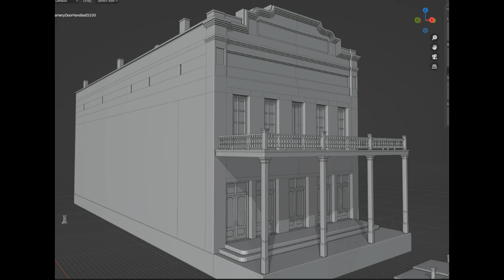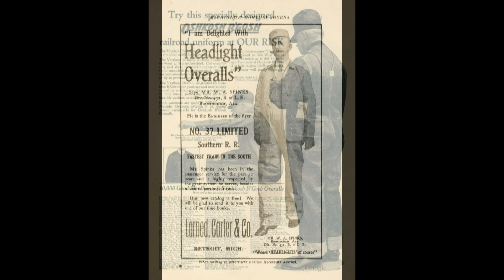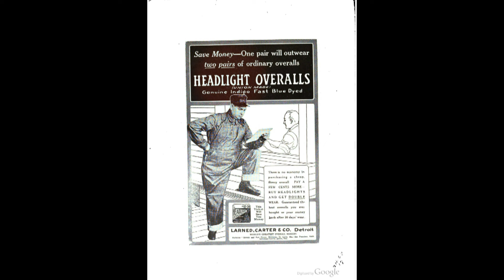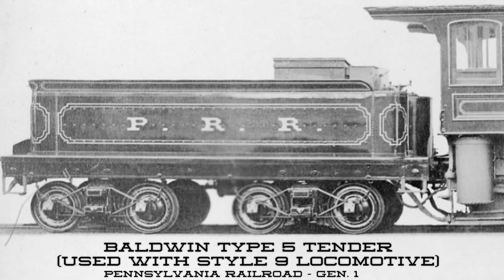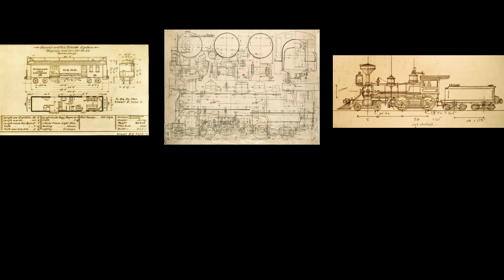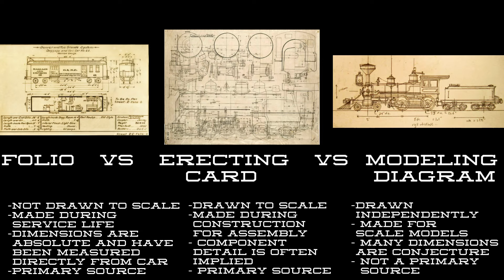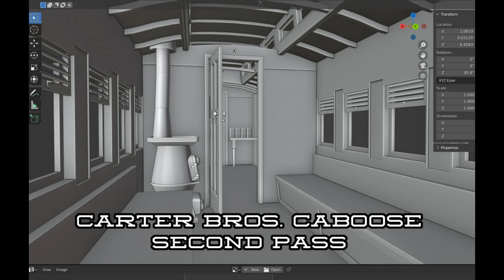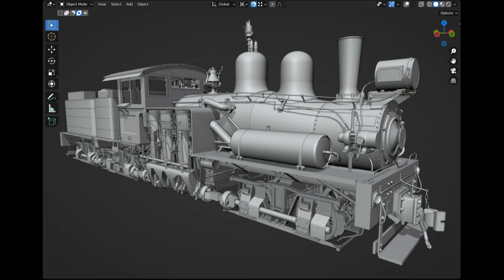The Researchers Behind Century of Steam | June 2024 Devlog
"We put eight nerds in a discord call."